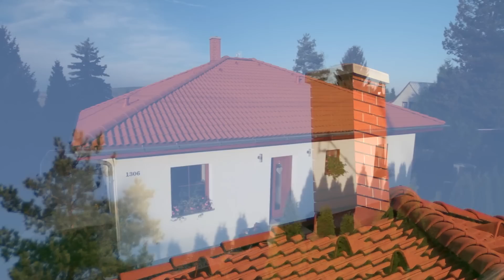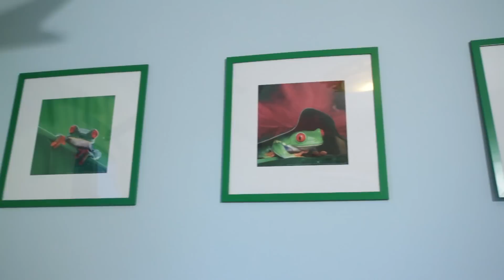Individuální řešení rodinného domu typu bungalov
Dnes se podívejte na videoprohlídku rodinného domu Kristýna 21, který si naši klienti upravili podle svých představ.